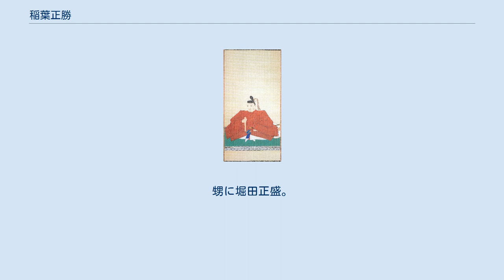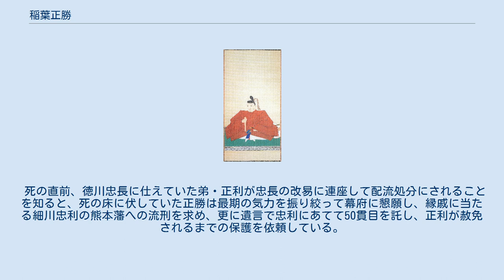稲葉正勝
稲葉 正勝（いなば まさかつ）は、江戸時代前期の大名・老中。
常陸国柿岡藩主、下野国真岡藩2代藩主、相模国小田原藩初代藩主。
正成系稲葉家宗家2代。
母は春日局（斎藤利三の娘）。
甥に堀田正盛。
 母が3代将軍徳川家光の乳母となったことから、乳兄弟として幼少時より家光に小姓として仕え、将来を期待された。
 元和7年（1621年）、書院番頭に任じられる。
元和9年（1623年）に年寄衆（老中）に任じられ、寛永元年（1624年）には常陸真壁郡に5000石を加増され、それまでの所領と合わせて柿岡藩1万石を領する大名に列する。
同時に従五位下・丹後守に叙任した。
寛永元年（1624年）、越前福井藩の松平忠直の改易および松平忠昌の転封に際しての行動により、幕府より懲罰を受けた父の正成を自領内にて預かる。
名目上の扱いは謹慎処分であったが、正成は寛永4年(1627年)2月には正勝とは別に下野真岡藩2万石として復帰した。
その後も父の遺領を相続して下野真岡藩4万石となるなど加増を重ね、転封し相模小田原藩8万5千石となる。
寛永9年（1632年）には、肥後国熊本藩主加藤忠広の改易に際して熊本城接収の副使を務めている。
 しかし幕政での激務が堪えたのか、寛永10年（1633年）の夏頃から吐血するなど体調を著しく悪化させ、翌寛永11年（1634年）に死去した。
享年38。
次男・正則が跡を継いだが未だ幼少であったため、母方の伯父の斎藤利宗、次いで甥の堀田正盛が後見人となった。
 死の直前、徳川忠長に仕えていた弟・正利が忠長の改易に連座して配流処分にされることを知ると、死の床に伏していた正勝は最期の気力を振り絞って幕府に懇願し、縁戚に当たる細川忠利の熊本藩への流刑を求め、更に遺言で忠利にあてて50貫目を託し、正利が赦免されるまでの保護を依頼している。